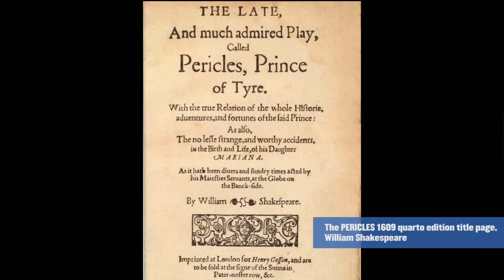Trevor Nunn on Directing Shakespeare's PERICLES with TFANA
Tony and Olivier Award-winning director Trevor Nunn (CATS, LES MISERABLES) talks to Theatre for a New Audience Founding Artistic Director Jeffrey Horowitz about his upcoming production of William Shakespeare's PERICLES, playing at Polonsky Shakespeare Center in Brooklyn Feb. 14 - Mar. 27, 2016.

Theatre for a New Audience presents
PERICLES
By William Shakespeare
Music Composed by Shaun Davey
Featuring Christian Camargo
Directed by Trevor Nunn